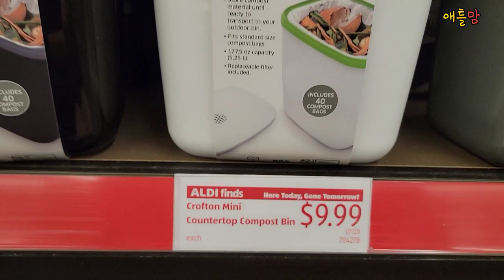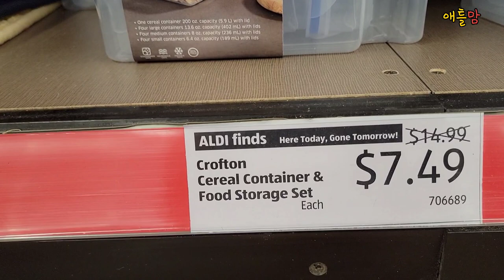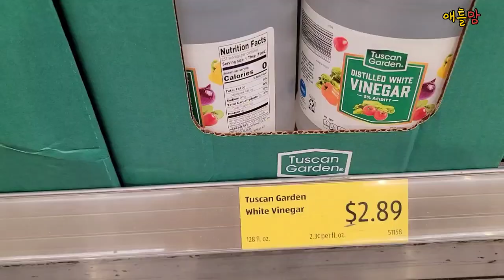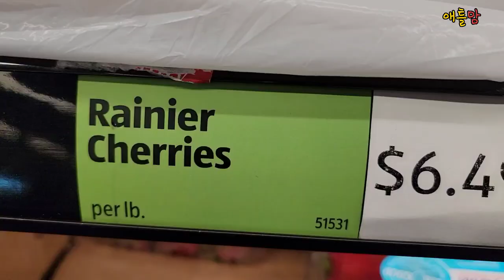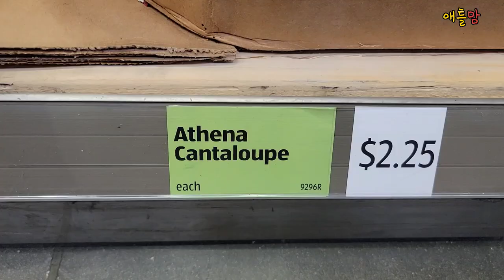미국 알디 장보기 / 미친 미국 물가 알찬 알디 가격 / 1주일에 2번 돈버는 쇼핑 / 잔듸 관리로 돈벌기? Let's go ALDI shopping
안녕하세요.
미국 마트 중 가장 저렴한 알디.
일주일에 2번 정도 방문합니다.
이번 주 세일 품목과 상품들 영상에 담았습니다.
외식도 부담되고 마트 가기도 겁나는 요즘...알디 쇼핑으로 절약해보세요.
7월 너무 더운 여름 애틀맘과 알디 쇼핑 가보시죠.
항상 감사합니다. 건강하세요.

*ALDI (애틀맘이 이용하는 알디 정보)
6135 Peachtree Pkwy Ste 302, Peachtree Corners, GA 30092
8AM ~ 9AM

월풀(자꾸지) 청소 세제
부엌, 화장실 전용 수세미